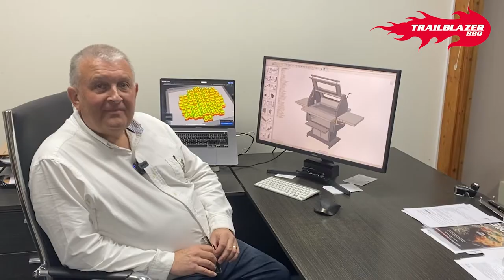Your Story Is Our Story - Introduction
Trailblazer founder and managing director, Lester Manley, quickly jumps on to give a quick introduction of what's to come as we focus on sharing some of the stories of our customer base & their journey with Trailblazer BBQ.

Throughout this series, we also hope to interview a selection of industry experts to help bring some value and ideas to our followers within the mobile catering and street food industry.

The Blazer Boys